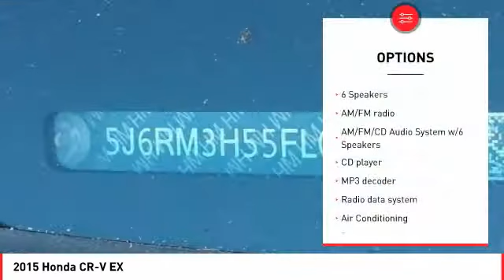2015 Honda CR-V Cathedral City CA 819492A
2015 Honda CR-V EX

2.4L I4 DOHC 16V i-VTEC CVT 27/34mpg** EX Honda CR-V 4D Sport UtilitybrbrbrAwards:br * Motor Trend Automobiles of the year * 2015 IIHS Top Safety Pick+ (With Touring Model) * 2015 KBB.com Brand Image Awardsbr2016 Kelley Blue Book Brand Image Awards are based on the Brand Watch(tm) study from Kelley Blue Book Market Intelligence. Award calculated among non-luxury shoppers.  Kelley Blue Book is a registered trademark of Kelley Blue Book Co., Inc.brbrReviews:brbr * Exceptional fuel economy; abundant passenger and cargo room; nifty self-folding rear seats; appealing tech and safety features. Source: Edmundsbr * The Honda CR-V has a modern aerodynamic look, with sweeping lines, exciting body sculpting, and a dramatic profile. It has enough attitude and ability to get you around town and then tackle the open road and the great outdoors. The CR-V comes equipped with a 2.4-Liter i-VTEC 4-Cylinder engine with 185hp and a Continuously Variable Transmission. It has a rigid unit-body structure, coupled with taut suspension tuning, which give it impressive handling characteristics. For ultimate 4-season security, the CR-V is available with Honda's Real Time All-Wheel Drive with Intelligent Control System that smoothes out initial acceleration and can transfer up to 100% of torque to the rear wheels. The CR-V is very fuel-efficient and can get up to an EPA estimated 34 MPG Highway when in two-wheel drive. Hit the green ECON button, and the vehicle makes adjustments to its systems so they can be more efficient. Then you get feedback as you drive from Eco Assist to let you know how efficient your driving is. Honda has placed bars around the speedometer, and the longer you keep them in the green, the farther you can go on a tank of gas. The 5-passenger CR-V is extremely roomy inside, with a rear seat that accommodates adults and a proper-sized cargo area. Special attention is paid to driver comfort, with supportive front seats that flank an accommodating center console punctuated by two big cup holders. A large covered center stow bin houses USB and auxiliary inputs as well as a 12-volt power point. Available lane keeping assist and adaptive cruise control add to assisted features. Finally, its large single-piece liftgate, coupled with a significantly lower lift-over height, eases loading and unloading chores. Source: The Manufacturer SummarybrbrbrHonda of The Desert has just completed a multi-million dollar renovation including a state-of-the-art, spacious and highly customer interactive Showroom. Vehicle Service Area, Parts and Accessories Boutique, Customer Lounge and New Owner/Vehicle Delivery Center. Featured amenities include: Customer Lounge / Tranquility Area, Complimentary WiFi and high speed data terminals. Exclusive Children's Play Area, Complimentary beverages. Free shuttle service to and from the dealership. HONDA CERTIFIED USED, NEW, FIT, CLARITY, CIVIC, ACCORD, CR-V, CRV, PILOT, ODYSSEY CIVIC HATCH, SI, TYPE R. Our sales staff is non-commission! That means were interested in helping to find the right vehicle for you, regardless of price.